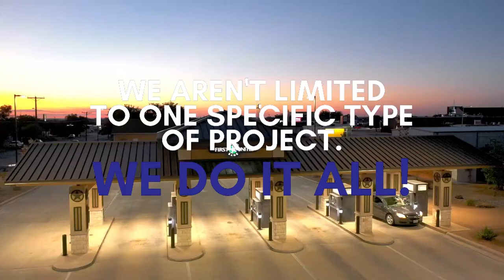We are your First Choice!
We are your First Choice for all of your commercial needs! We aren't limited to one specific type of project - we can do it all.